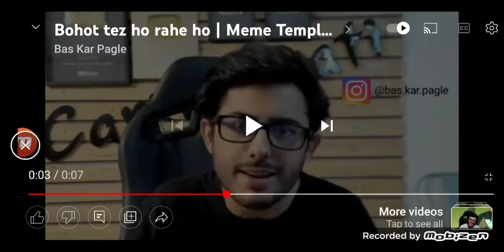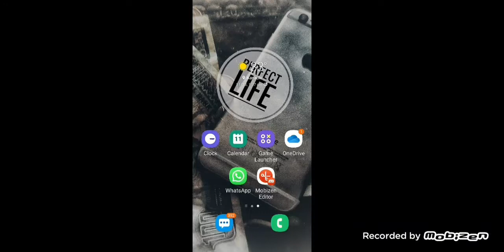Car Simulator 2 Danishwr